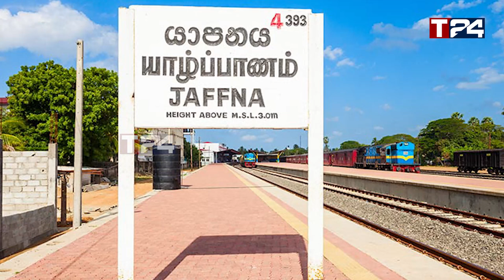அனுர பக்கம் தாவும் அரசியல்கட்சிகள் - இலங்கை வந்தது சீன போர்க்கப்பல்!